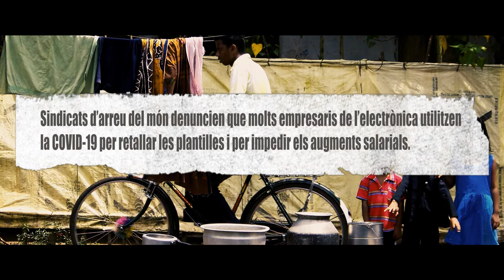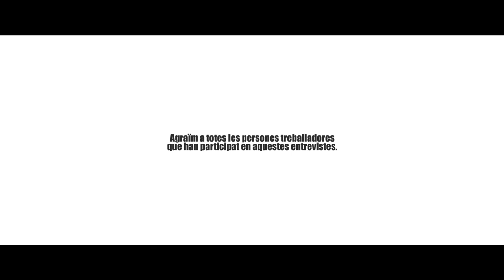Sense cobertura II. Menys salaris i més feina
Vídeo trilogia sobre l'afectació de la Covi19 en els/les treballadors/res del sector de l'electrònica a la India. La pandèmia ha agreujat la precarietat i la sobre explotació de les plantilles, en especial per les persones migrants i encara més les dones.